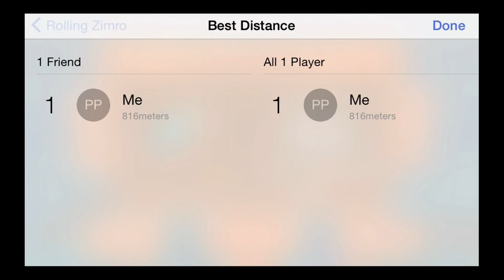Rolling Zimro - Universal - HD (Sneak Peek) Gameplay Trailer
Rolling Zimro by Xaxist Arts LLP

Say good bye to your free time. World's first spinning endless runner game is here.

Statutory Warning - This game is insanely trippy! The game testers are still recovering.

Rolling Zimro is a super fast endless runner game with beautifully rendered low poly spinning worlds.

Planet Smoraah is dying. The smongs on the planet are left with some sacred wisdom leaves, but not enough. Earthling Zimro is the only one who knows how to grow these scared plants. King Smong has ordered to capture Zimro and the smongs have invaded planet earth. Its time you take control of Zimro and survive as long as you can.

Simple two button controls the action, jump and slide. The game speeds up as Zimro travels through different worlds, but thankfully there are power ups to the rescue. Ride your way through using a joyride and fly through space with wings. Consume the magical shrooms to slow down and grab munchie magnets to collect maximum munchies.

Timing is everything. Use all your timing and quick thinking to travel maximum distance as Zimro will have more than one occasion to scream Bwaaah. and so will you!

With Rolling Zimro, you'll experience:

- Unique and gorgeous spinning worlds that you can trip on.
- Fast actions to perform with easy tap controls like run, jump, slide and fly.
- Deadly enemies and obstacles including Smongs, UFO's, Barrels, Fire, and much more. You will die often and it will always be your fault.
- Bootiman, Joyride, High Fly, Shrooms and four other super exciting power-ups.
- Utility boosts such as First Crack and Super Crack.
- Collect colorful and yummy munchies. Trade them off in The Stash to buy new gear.
- Procedurally generated enemies and obstacles so you get a different game every time you play.
- Unlock Achievements and beat your friends on the online leaderboards.
- Music that will pump up your senses.

**Important** Requires at least iPad 2, iPhone 4S, iPod Touch (5th gen), or newer.

Stay on top of your game! Get the latest news, deals, and more at.